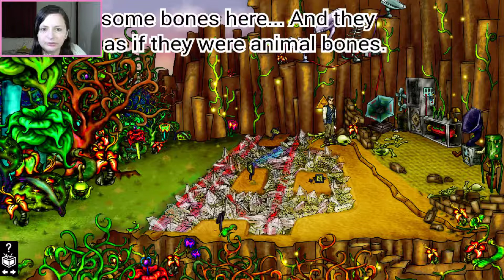SPACE TREASURE HUNTERS 2 #1 - CONTINUANDO NO MUNDO ALIEN!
Primeira parte do Game Space Treasure Hunters 2, Gênero Aventura, desenvolvido por Bispiral, s.r.o.
Confira!!! Comentado!!!